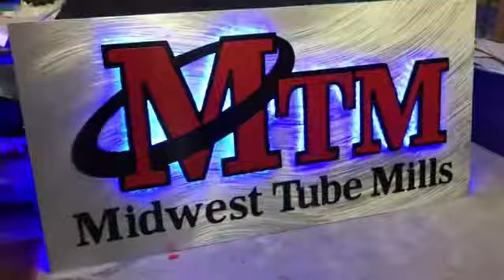June 6, 2018